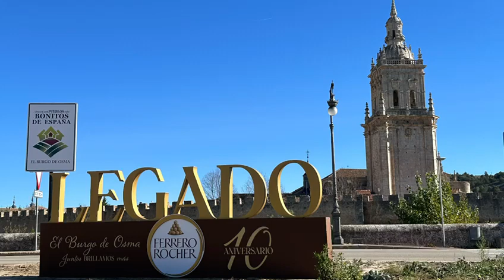El alcalde que canta para conseguir la iluminación navideña de Ferrero Rocher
El alcalde de El Burgo, Antonio Pardo, pone voz a ritmo de ranchera a un vídeo de promoción para que la villa consiga la iluminación navideña de Ferrero Rocher.